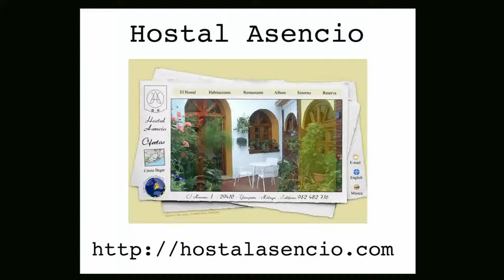Hostal Asencio en Yunquera. Guadalinfo apoya tu empresa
Lista de reproducción en apoyo a las empresas yunqueranas con area de negocio en el turismo rural. Videos grabados por TodoTurismo en el canal CostalSol.